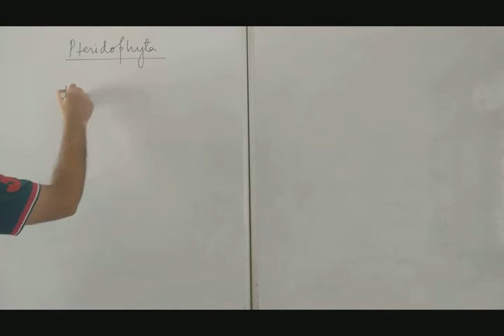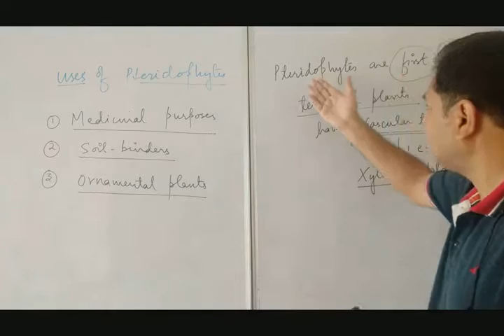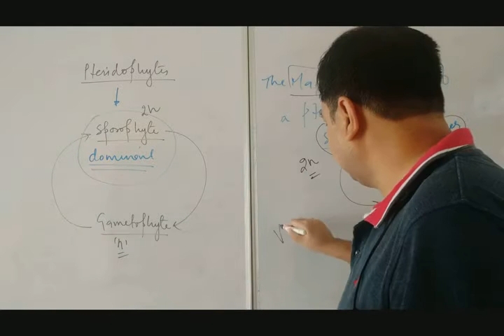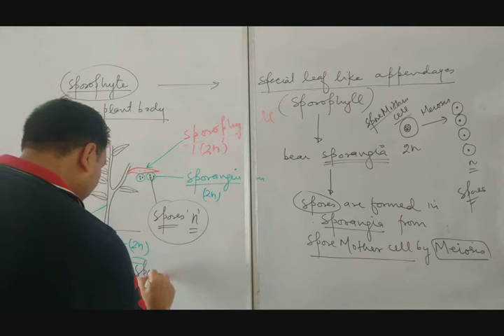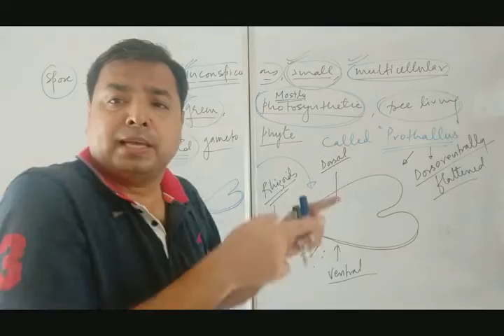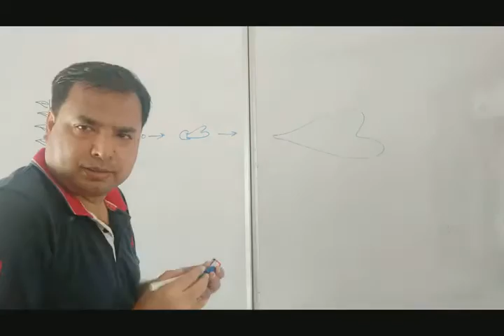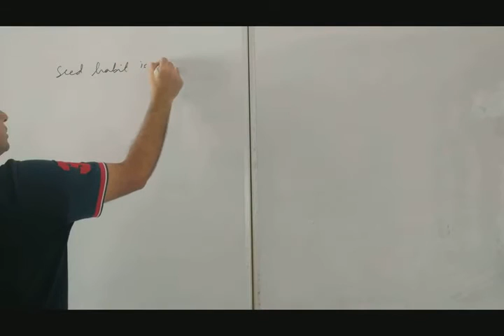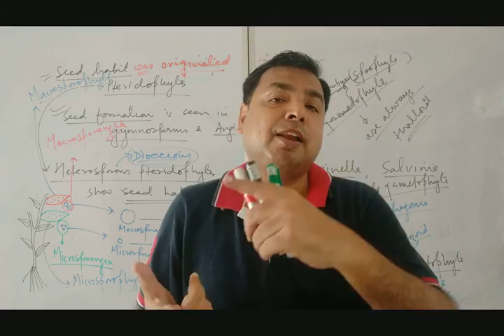Lecture 5 Plant Kingdom